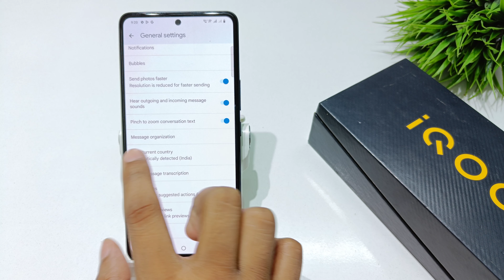Turn on message category in iqoo 9,9 SE ,9 pro 5g | iqoo 9 5g Auto delete otp after 24 kaise on kare